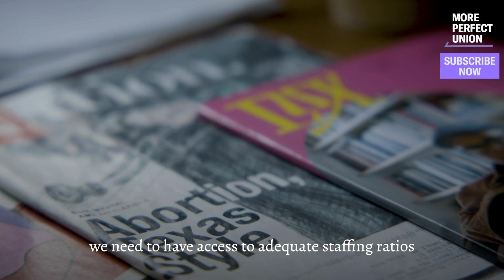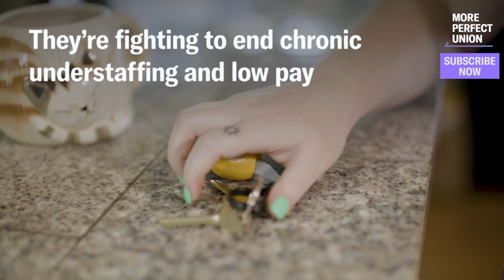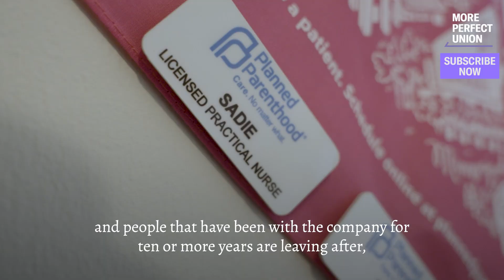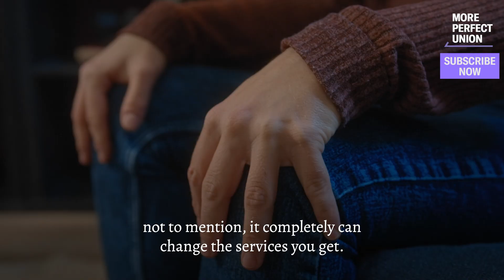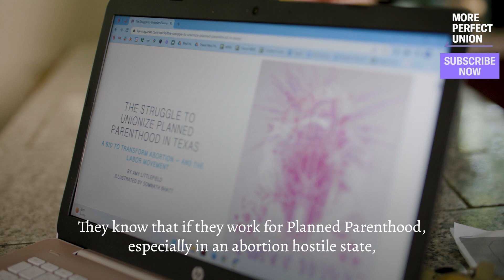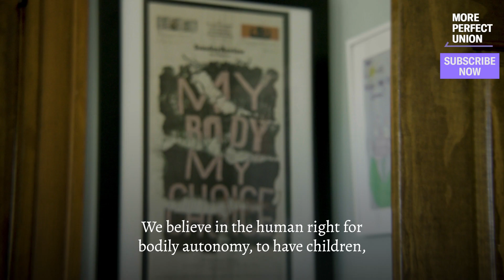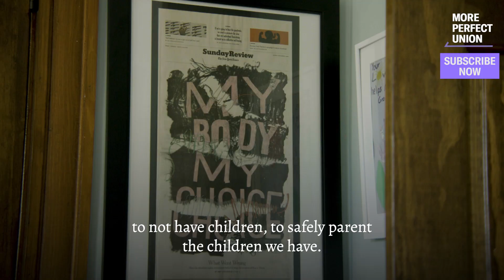Why Abortion Care Workers Are Unionizing After Roe v. Wade Was Overturned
Following the overturning of Roe v. Wade, Planned Parenthood workers are under tremendous stress and expecting a “tidal wave of need.” Now they’re organizing to protect and improve abortion care by ending chronic understaffing and low wages at clinics.